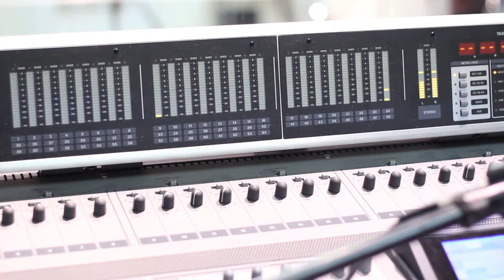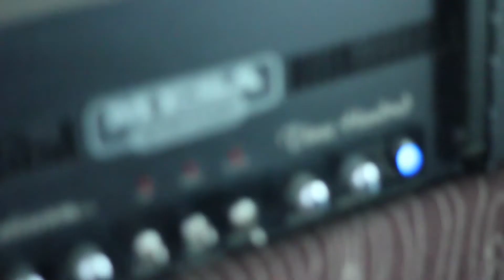Artemia - Snowed In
Snowed In was recorded by Eric Rinker [drum tracking at Green Light Sound Studios, Augusta, GA]. Video shot and edited by Nick Laws with the help of Blaine Prescott.

Guitar/Engineering/Production- Eric Rinker
Guitar- Jason Easler
Drums/piano- Michael Dinkins
Bass- Nick Laws
Catering/vocals- Blaine Prescott